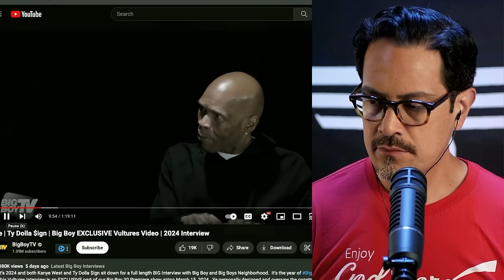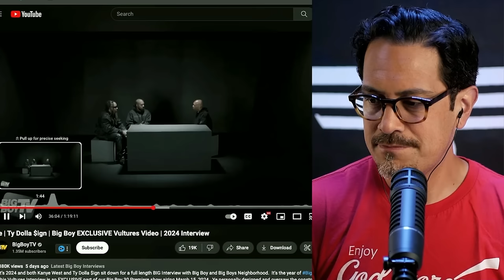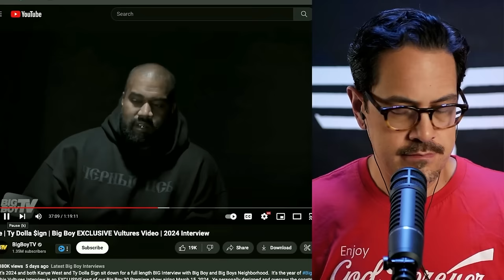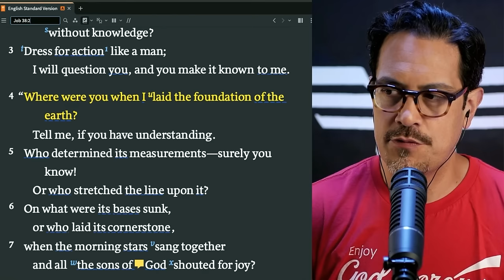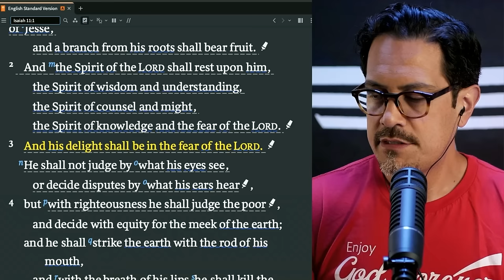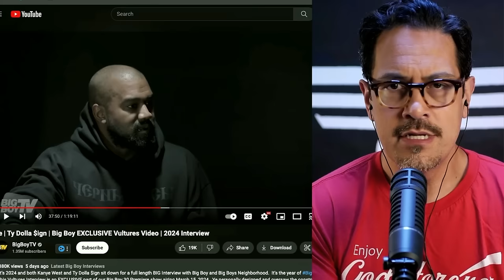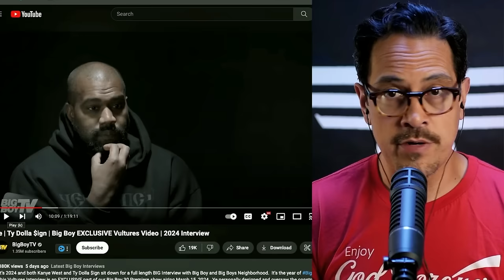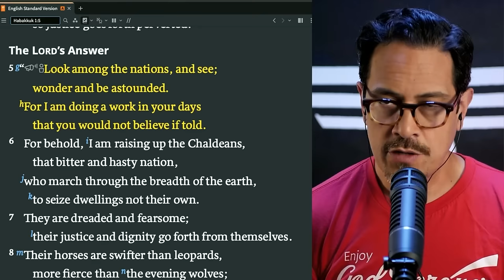Kanye Is GOD & Doesn't Know The Bible? | Pastor Reacts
Kanye just said he is God and he's got an issue with Jesus. What happened? Didn't he just profess faith a little while ago? Let's take a look at his comments and then see how the Bible responds to Kanye.

Wise Disciple has partnered with Logos Bible Software. Check out all of Logos' awesome features